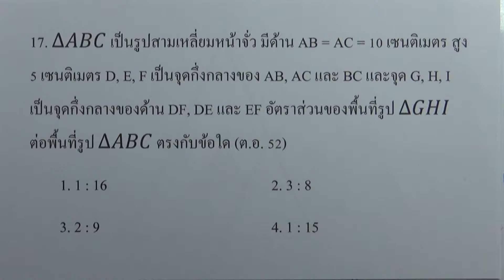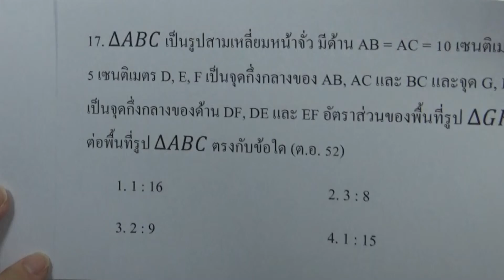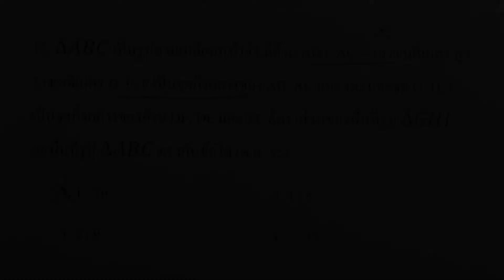ข้อสอบคณิตศาสตร์ เข้าเตรียมอุดมฯ ปี2552 ข้อ17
ข้อสอบคณิตศาสตร์ เตรียมอุดมฯ ปี2552